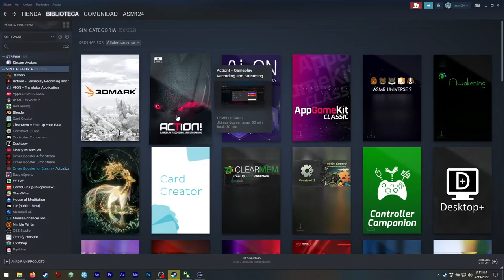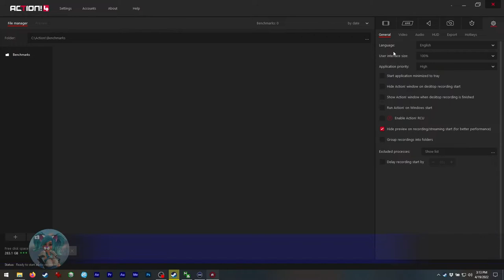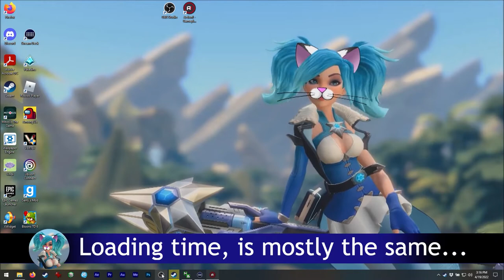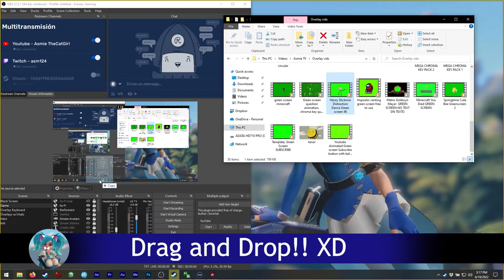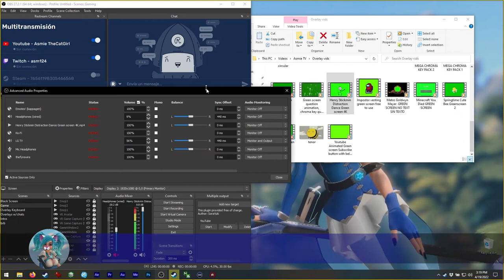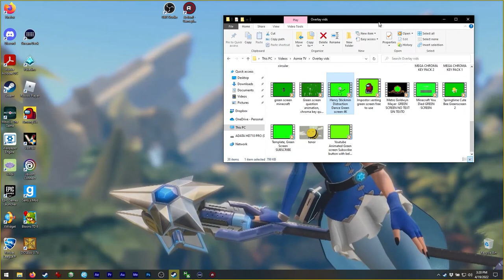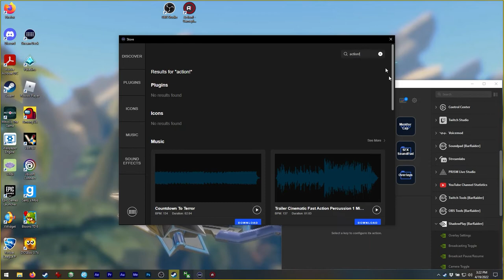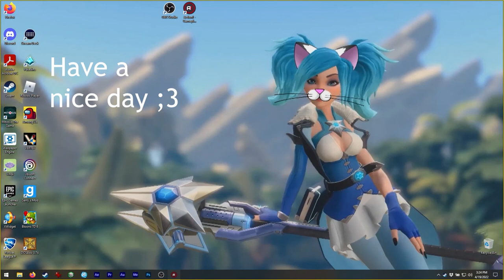Asmie The Cat Girl: Action! Gameplay Recording and Streaming VS OBS Studio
Hello!

Today I finally decided to upload this video...
as you see, I recorded it on April 19th (3 months ago)
I was not sure on uploadng it since it is not
about a good software, but since many people
would buy it based on Steam's rating system...
I think buyers should know what they are buying...

Ok, they always compare this software with
OBS Studio so I decided to do it like that, hehe.

It is a capturing software that ...doesn't do
much?
It includes benchmark, and that is moslty all
it can do that OBS Studio can't... (without plugins)
Also, support for this one is terrible!
I sent a request in April, and today (July 18th) has
not been replied yet!!!
In the other hand, OBS Studio's community is
always supportive ;3

Oh, I had to use OBS Studio to capture Action!
and vice versa, hehe.
The size of the displayed area can be changed,
and in OBS Studio, we even have a 'preview' with
the Studio Mode ;3

The quality in recordings... is the same! XD
I mean consider that the quality depends mostly
on CODECs and NOT in the software.

Oh, Action! does NOT support Stream Deck?
So... how can they say this is a 'popular
streaming tool'? Streamers use Stream Decks
or similar hardware!!!

I checked the Stream Deck's plugins and
my Steam's request TODAY and BOTH are still
the same as in the video, nothing new to report :c

-In sum, Action! is like Microsoft Paint, but super
pricey!! You can do a few things with it and...that's it!!
-OBS Studio is like Adobe Photoshop, but completelly
free, with lots of options and always useful, oh and
very very easy to use too! XD

In fact OBS Studio has support for PSD (photoshop files!!)
Many people used/uses OBS Studio during the quarantine
with great results!! XD

So, Action! does NOT have:
Scenes, transitions, input device capture, transparency or
any effect like gamma, hue, etc.
OBS Studio, can do all this and much more, it allows you
to 'edit' the video while recording / streaming ;3

Also, you could use Action! for small projects... but
it is NOT worth it!! Especially when there are many
free alternatives to OBS Studio, so there is
NO NEED to buy Action! at all.
It is super pricey for what it offers and doesn't even
has a good support team.

Yes! Action! can take screenshots!! But you
records video too ;3

Find me on Steam as:
asm_124

(live)